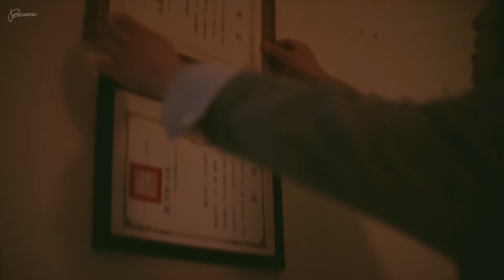徐佳瑩 LaLa 【到此為止 From now on MV遺珠畫面】part5 拉拉收獎狀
較勁到此為止
我們就在一起
若干年
長大後
各有各的堅持
恩賜成了歌詞